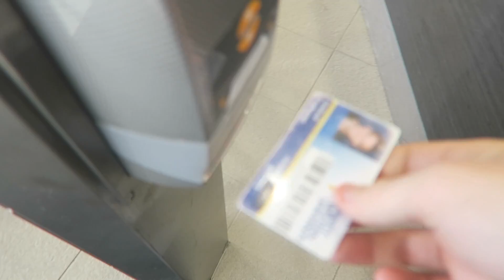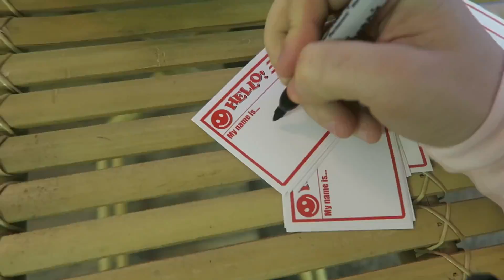SHE'S WEARING THE NEW MERCH!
10% off Discount Code: 10off_JT

"SHE'S WEARING MY MERCH!"

WHATS UP GUYS! Welcome to todays Vlog! I hope you guys enjoy todays vlog and make sure to check out the new merch!

Uber Code-     josh1399ue
Postmates-    7b9lp